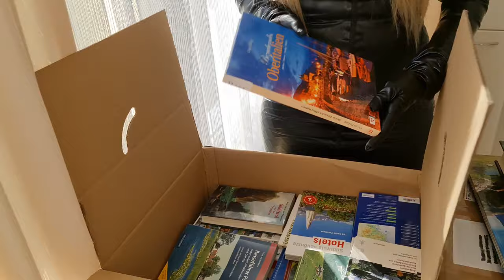Granate styling, walking, receiving packages, thigh high boots, heels, rubber- minidress, gloves